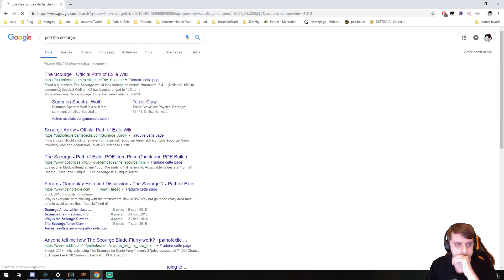Présentation du Necro Raise Spectre & Squelette (Path of Exile)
Voici le premier build que je vous présente pour jouer en Necromancien !